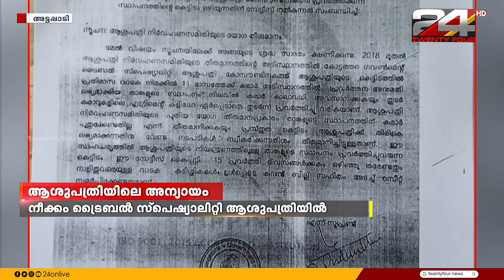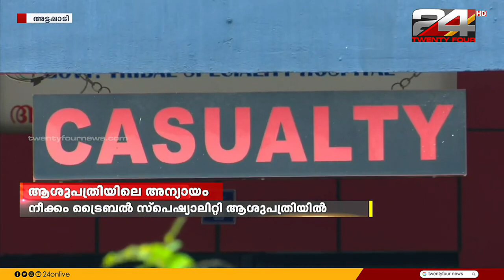14 June 2023